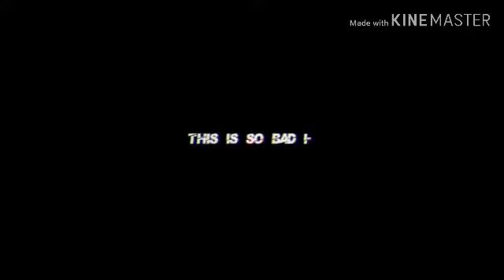Happy birthday Chen😄🎂🎉